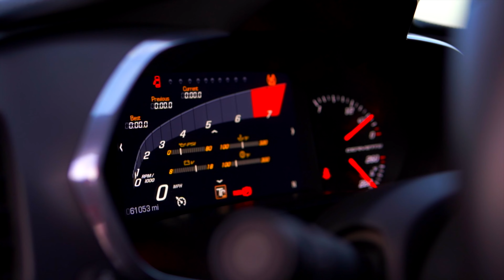🚗💨 Corvette Stingray⛽️ Must Watch!🎥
Chevy Corvette video
Sony a7iii